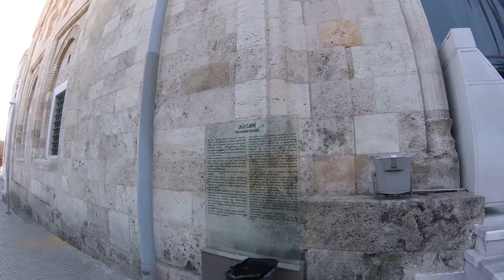Ulu mosque - Bursa - Turkey